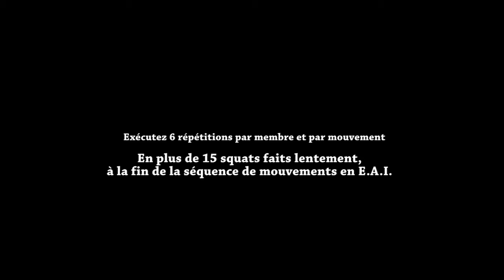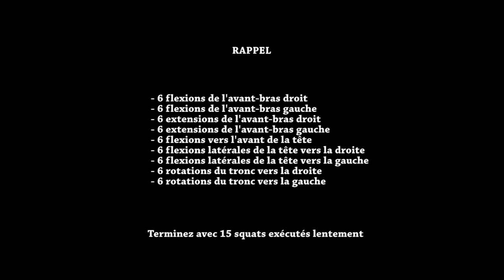SANTÉ au bureau (Employés - Employeurs en milieu de travail) 6 exercices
La SANTÉ au BUREAU, ça se TRAVAILLE.

Voici un enchaînement simple avec quelques étirements actifs isolés (EAI) et des squats, pour délier les tensions physiques du cou, épaules, coudes, poignets, doigts et dos en plus de favoriser une meilleure circulation sanguine.

L'ensemble des recommandations, photos, descriptions sont à l'intérieur du guide pratique de Studio Eric Blais 'SANTÉ au bureau (1) Employés-Employeurs'.

BOUGE - Une WEB télé active! -

Avec Éric Blais, Thérapeute en santé préventive
- B.Sc. éducation physique
- Entraineur personnel & évaluateur de la condition physique
- Yoga thérapie
- Massage Thaï thérapeutique
- Correction posturale
- Thérapeute en étirements actifs isolés (EAI)

Les séries originales de Studio Eric Blais sur MSN.CA ont été diffusé de 2012 à 2014 et attiré 500 000 visionnements de la communauté du portail.